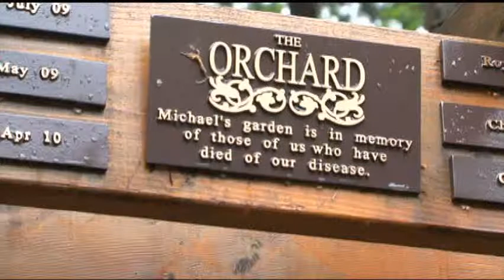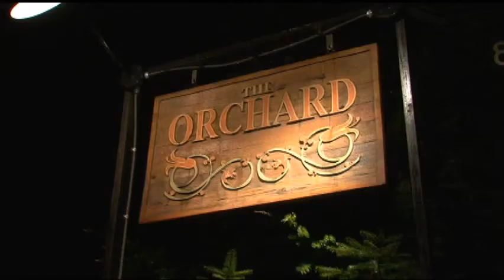Intervention Canada interview with Lorinda Strang, Orchard Recovery Center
Intervention Canada interview with Lorinda Strang from the Orchard Recovery Center on Bowen Island.

The gold standard in addiction recovery!

The Orchard Recovery Center is world renowned, the gold standard for addiction recovery treatment. Accordingly, it is licensed by the Vancouver Health Authority and accredited by CAARF International, both of which demand a disciplined continuous improvement process and a framework for organizational excellence.

Our comprehensive approach uses the best of evidence based treatment plans, a cutting-edge curriculum, psychiatric assessments as needed, and a holistic approach that has the 12 Steps as a foundation.

Our program is time tested, unique, and highly effective in meeting the specific needs of our clients.